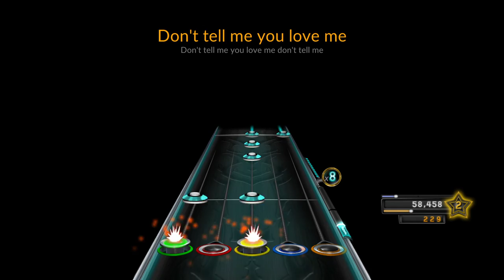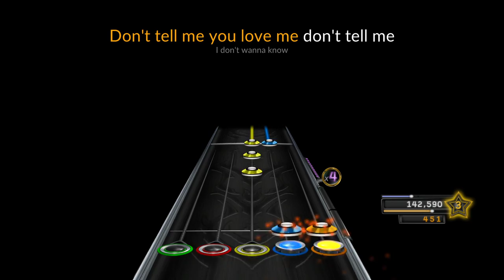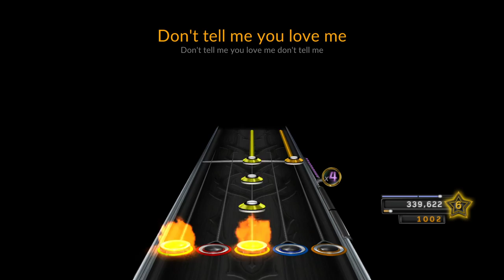Clone Hero - Don't Tell me you Love me (RB CHART) by Night Ranger - Expert 100% FC